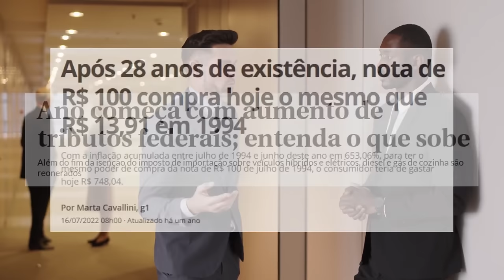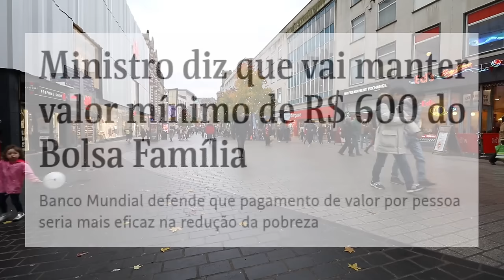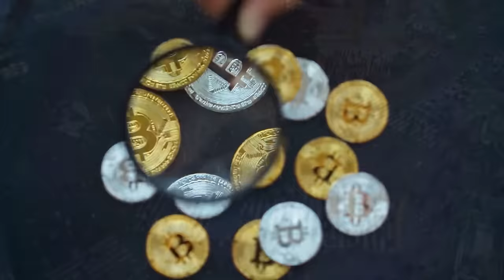Como o GREEN BOOK mostra o problema da atual sociedade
Ajude o canal:

16vmNcrA4Mvf7CaRLirAmpnjz1ZH3bWNkQ (Bitcoin)
LSCnrubCVcpuLrGTTLMqpwRTXvYz7vMbbA (Litecoin)
0x28aec946919c70e5e25d7c6785ede7622278b463 (Ethereum)
nano_1s6i6xwujzqnmie8nc3x8rfumdnebpsd6h4cp9wgkcpk4eb1xn5u7n48ok5b (Nano)
0x1302536c28695e47aaedd020aaf39f500cf6c22f (BNB)